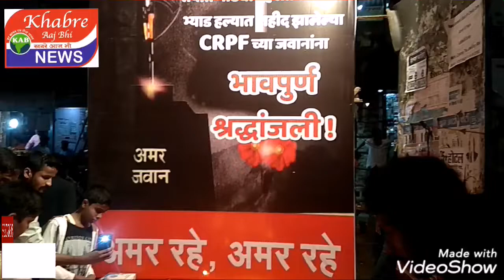मंबई मानखुर्द की किया जनता ने लगये पाकिस्तान मुर्दा बाद के नारे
मुंबई मानखुर्द शादियाबाद पुलवामा में देश के 42 वीर जवान शहीदों की शहादत को लेकर आज शुक्रवार के जनता ने पाकिस्तान मुर्दा बाद लगाया और आतंकवादियों के पोस्टर भी जलाए